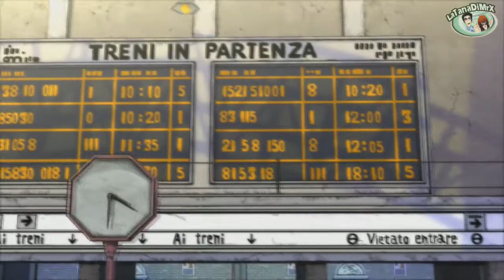JoJo's Bizarre Adventure: Eyes of Heaven (ジョジョの奇妙な冒険 アイズオブヘブン) Capitolo 2- Vento Aureo [HD]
Player:Chiara
[Capitolo 2- Vento Aureo)

Lo scontro tra Jotaro Kujo e DIO (l'upgrade di Dio Brando), su un cavalcavia di El Cairo, si è concluso da poco. Jotaro, il vecchio Joseph e Jean Pierre sono in aeroporto, quando vengono affrontati da Avdol e Iggy. Ma non si erano morti? E perché ora sono ostili? Si apre così la modalità Storia del gioco, che pesca luoghi, trame e personaggi degli otto archi narrativi del manga di Araki, rimescolandoli con la scusa delle macchinazioni di un individuo che vuole cambiare il corso degli eventi.